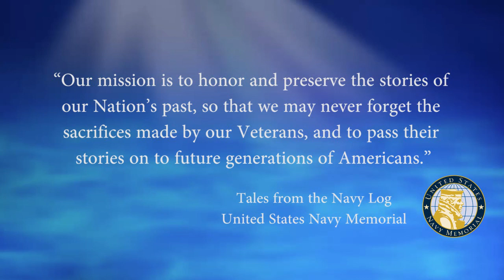USNM Interview of Stephen McMillan Part Six Food at Sea and Memories of Holidays on the USS Hector